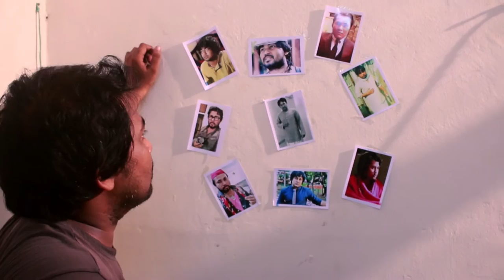Dream 101- Bangla short film (promo)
TRIPOD Films present...

"DREAM 101"
::Coming Soon::

Concept & Direction: Fahimur Rahman Bappy
Script & Screenplay: Farhad Limon
DOP: Fahimur Rahman Bappy, Akter ujjaman
Edit and Sound design: Showkat Ali Rana
Song: Jai bole jete naire- Late Singer Jewel bhai.

Artist in Order: Farhad Limon, Nusrat Srabony, Jerin Oaishorjo, Tipu Uncle,  Ruhul bhai.

Associate Director: Sohan Rahman
1st Ad: Aronno Pulock
Assistant Directors: Sakib, Hasibul Islam Hasib, Jay U Russel
Make-up: Jaman Bhai
Light: Ruhul Amin (Alor Mahal)

Poster Design: Øví Khadęm // ::Oviz Art Nation::

Special thanks to  Muhammed Mohiit bhai

Heartfelt gratitude to all off them who Inspired me all the time

A TRIPOD Films Presentation